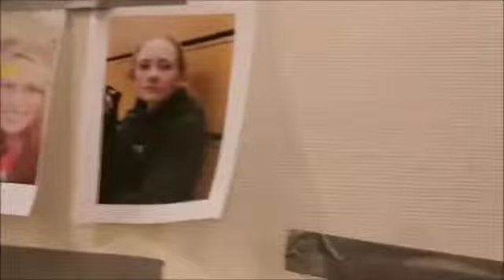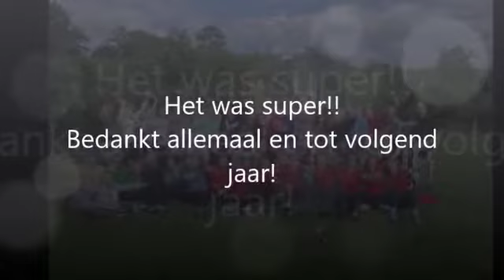After Movie WVC Volleybalkamp 2022 - mosredna sellA - met dank aan Iris Te Wierik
Een After Movie van het WVC Volleybalkamp 2022.